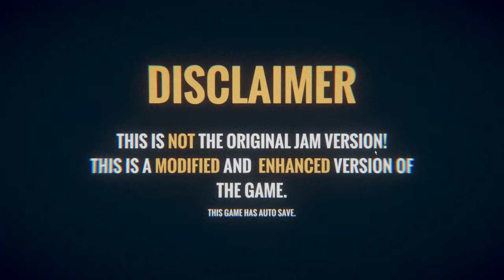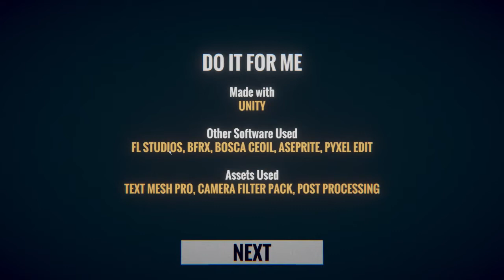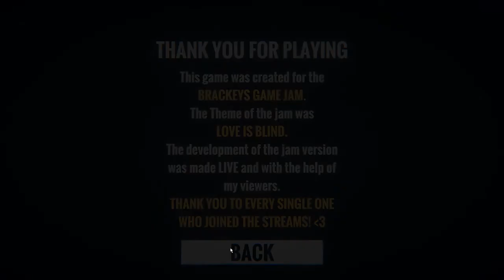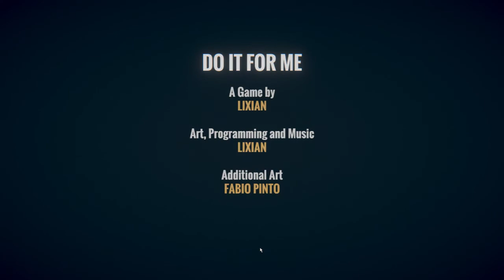Do it for me - Gameplay (All Endings)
I play through a game called Do it for me :)